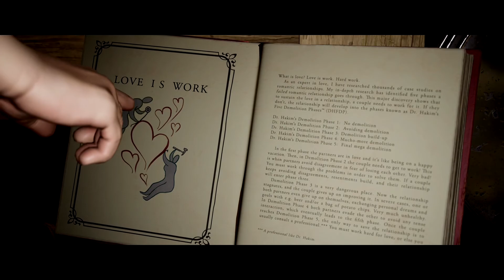It Takes Two | Part 1 | Let's Play Together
Welcome to our Let's Play Together series; It Takes Two!

If you like our voices you should listen to our podcast!